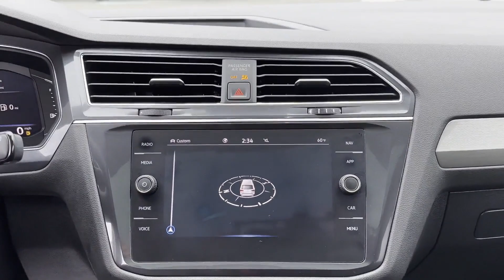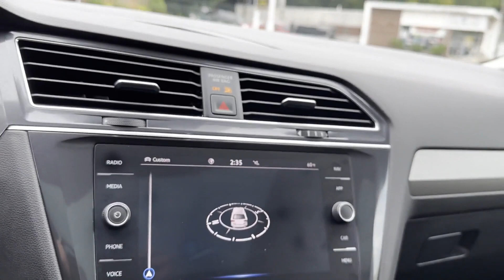2021 Volkswagen Tiguan SEL Rockaway, Morristown, Parsippany-Troy Hills, Randolph, Morris County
2021 Volkswagen Tiguan SEL 3VV2B7AX0MM012855 Video

This 2021 Volkswagen Tiguan SEL 3VV2B7AX0MM012855 is full of phenomenal features such as: